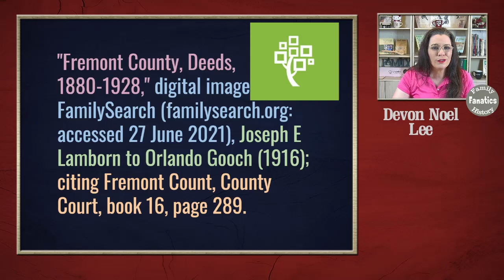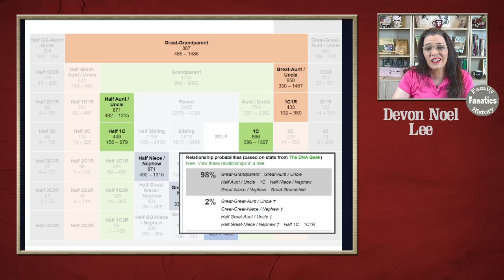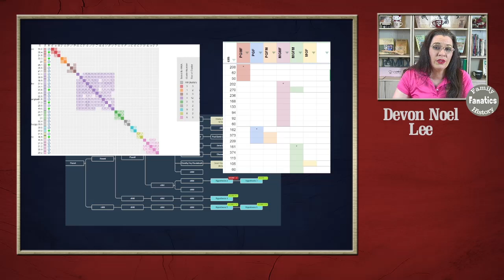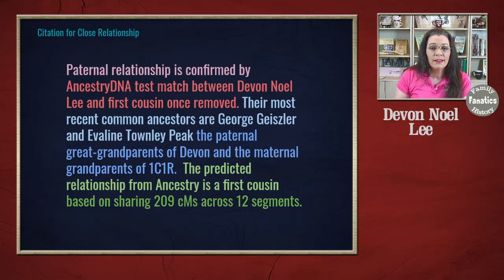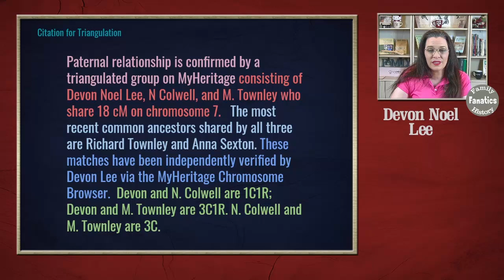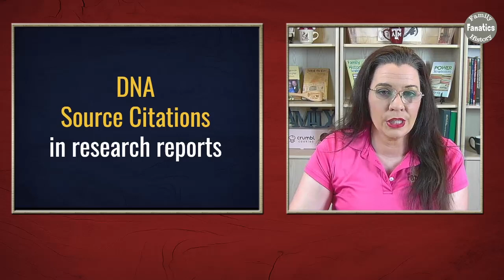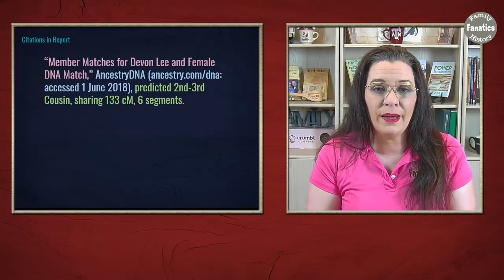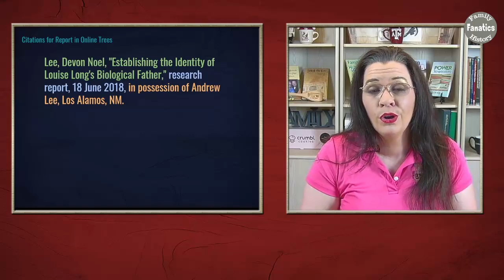Using DNA Source Citations Online or In a Genealogy Research Report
Genealogy source citations enable other researchers to follow your research path. But how do you create a DNA source citation? What are the pitfalls and the solutions?

Learn how to create source citations for DNA relationships for online trees and in genealogy research reports.
CONTINUE LEARNING

CHAPTERS

00:00 Introduction
00:27 Why Genealogy Source Citations are Important
01:03 Why DNA Source Citations are Difficult in Genealogy Research
04:06 How to create DNA Source Citations for Genetic Genealogy Research Reports
04:28 DNA Source Citation for Online Tree examples from WikiTree
08:09 DNA Source Citations When Unknown Relationship
09:25 Create a DNA Research Report for Complex DNA Discoveries
11:00 DNA Source Citations for Genealogy Research Reports
11:58 Make DNA Research Reports Accessible